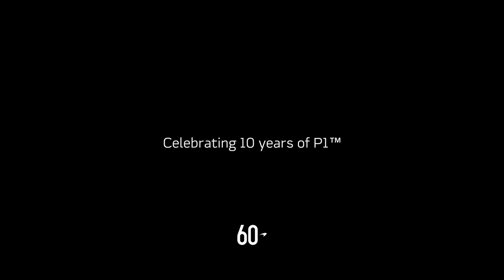10 Years of the McLaren P1™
10 years ago, the first production McLaren P1™ was seen at the Geneva Motor show. It went onto complete a comprehensive testing programme and also set a sub 7 min lap of the Nürburgring. We celebrate the McLaren P1™ and its outstanding successes.